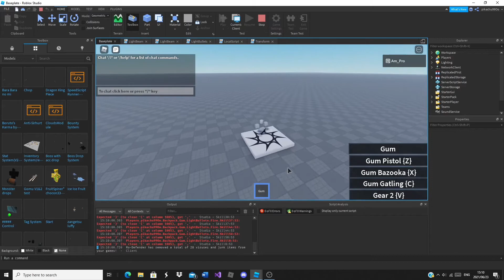Easiest way to add mouseaim to attacks (Roblox One Piece)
[Model]
None
[Tags]